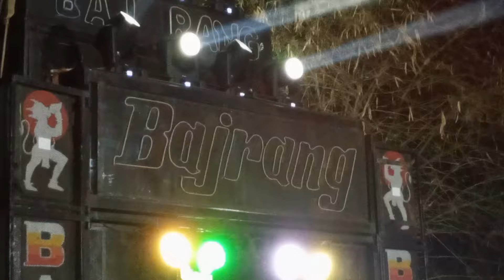Chalo Ishq Ladaaye Chalo😍| Vasava Music | Bajrang band 2024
Adivasi Band Star
Adivasi Band Star
Adivasi Band Star
Adivasi Band Star
Adivasi Band Star
Ronak Vasava
Ronak Vasava
Ronak Vasava
Ronak Vasava
Ronak Vasava
Ronak Vasava
Ronak Vasava
Filip Gamit
Filip Gamit
Filip Gamit
Filip Gamit
Filip Gamit
Filip Gamit
Filip Gamit
Filip Gamit
Filip Gamit
Gavit Raj Vlog
Gavit Raj Vlog
Gavit Raj Vlog
Gavit Raj Vlog
Gavit Raj Vlog
Gavit Raj Vlog
Gavit Raj Vlog
Gavit Raj Vlog
Jay Bajrang Band Ranjit
Pintu Rocky Only 1
Aryan vsv
Aryan vsv
Aryan vsv
Aryan vsv
Aryan VSV
Aryan vsv
Sk Fan Band
Sk Fan Band
Rits Vasava
Rits Vasava
Rits Vasava
Rohit Vsv
Rohit vsv
Rohit vsv
Adiwasi Bands
Adivasi band star
Bajrang Music Official
Sujalvsv
Sujalvsv
Sujalvsv
Sujalvsv
Sujalvsv
Sujalvsv
Sujalvsv
Sanju Band Vlogs
Sanju Band Vlogs
Sanju band vlogs
Sanju band vlogs
Sanju band vlogs
Sanju band vlogs
Sanju band vlogs
Rits Vasava
Rohit vsv
Kishan valvi
Jigar R1 Singer
Aashu R1 Singer
Rocky Only 1
Rocky Bhai
Aryan vsv
Ajay vsv
Divyesh Vsv
Aryan Vsv
Mahesh Vasave Official
Rahul Valvi
Ravi Singer Jay bajrang band
Ankit master Jay bajrang band
Golu Padvi